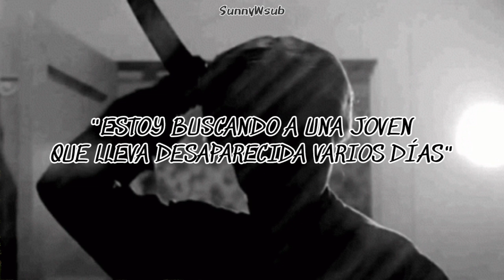Ice Nine Kills - The Shower Scene (Sub Español)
Ice Nine Kills - The Shower Scene